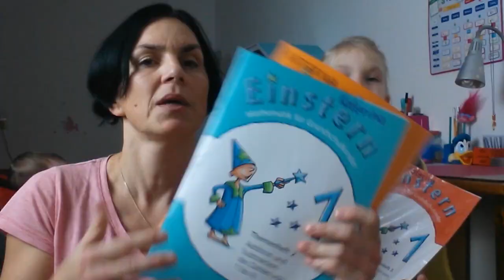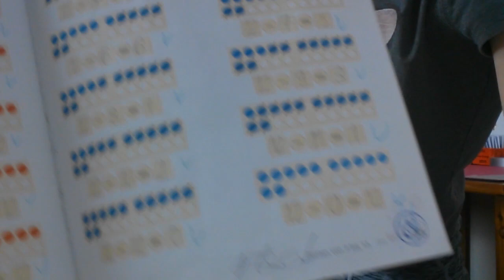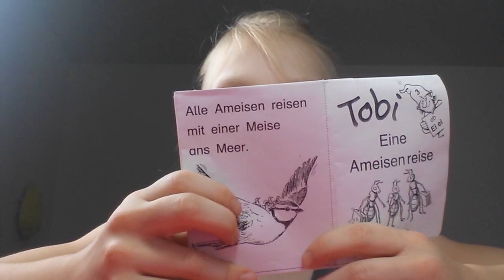Kačky pololetní prospěch, učení v 1. třídě :) | Kačky vzdělávání | Máma v Německu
AHOJ :)
Dnes tu máme video, kde se dozvíte jak Kačka prospívá ve škole po 1. pololetí :)
Všem děkujeme za podporu a čusí, čusí :)